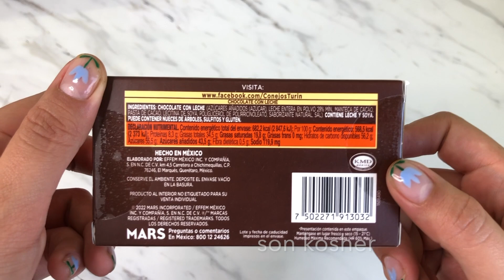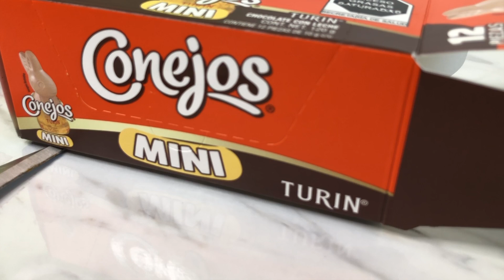mini conejitos Turin - chocolate Turin mini